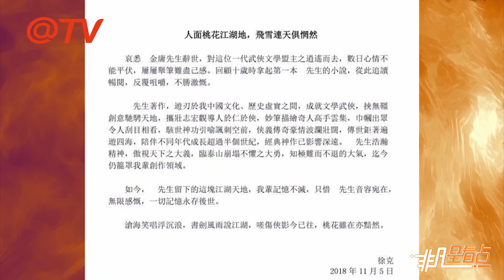書劍風雨說江湖 徐克發文緬懷金庸：先生音容宛在